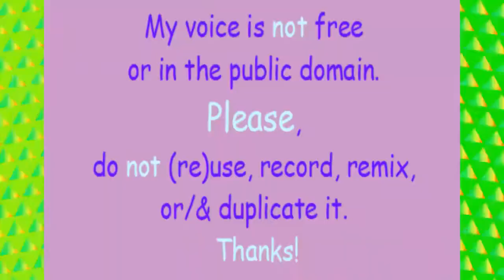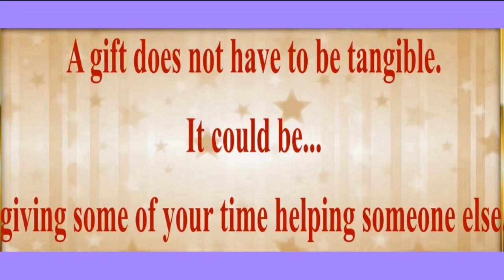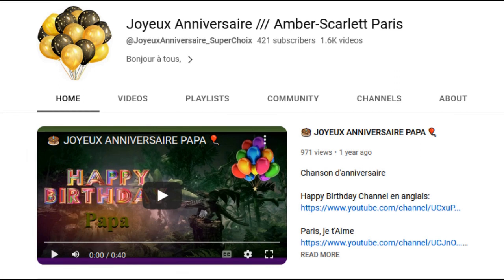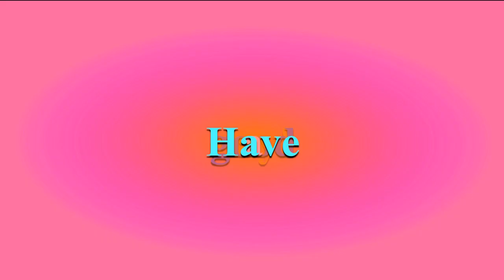TWO 80's style songs 🎂 HAPPY BIRTHDAY PADMA 🎈 (French Parisian Accent)